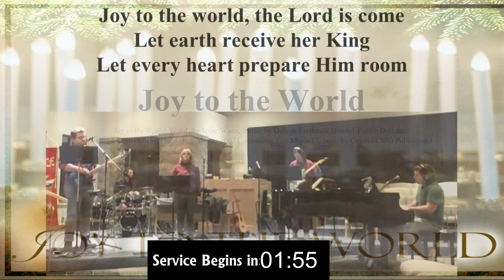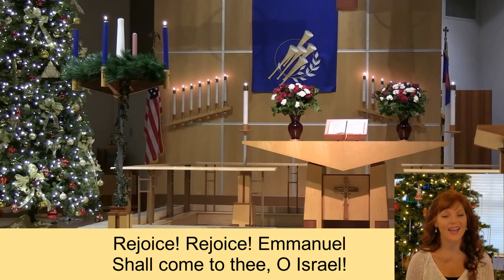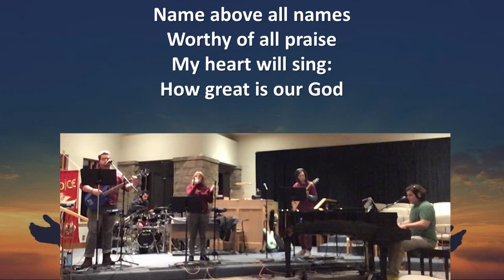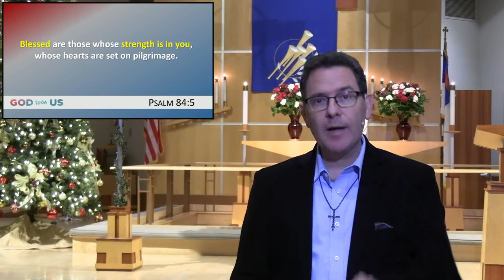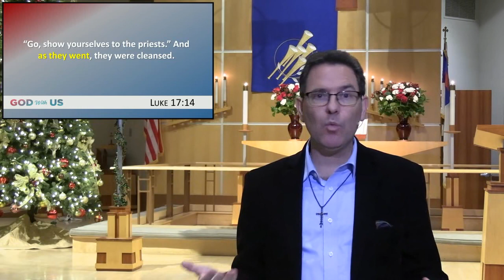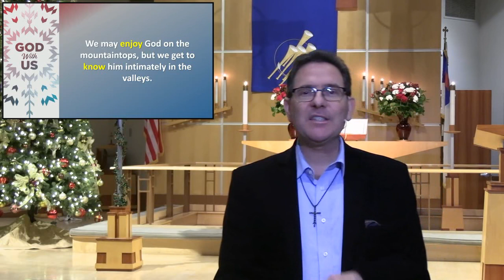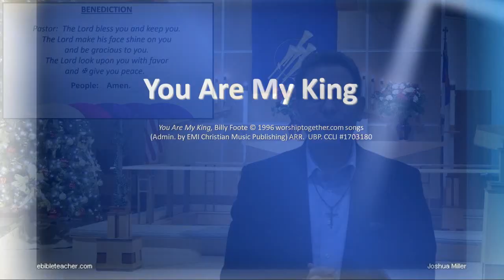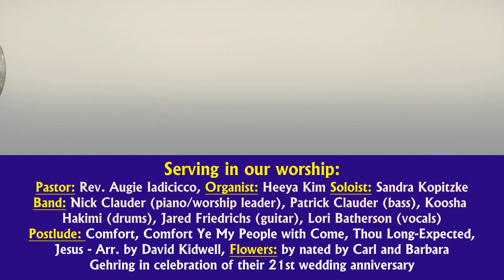Worship Service 12-6-20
In the Valley: You’re not alone. He’s with you through the pain. He comforts you in the waiting. When you’re anxious about your future, He gives you courage. As you climb the mountain, He keeps you safe in His arms. In every moment, we have God With Us.
It’s easy to find hope in God on the mountaintop. This week, we will discover how to find hope in God In the Valley also.

Questions:
 - On a scale of 1 to 10, how much do you think and live like God is always with you? Explain.
 - Pastor Augie talked about how we get to know God in the valleys. What have you learned about God in a valley?
 - God is with you. How can you draw near to Him during this season of your life?

Visit RedeemerbytheSea.org/Online-Worship for more information!